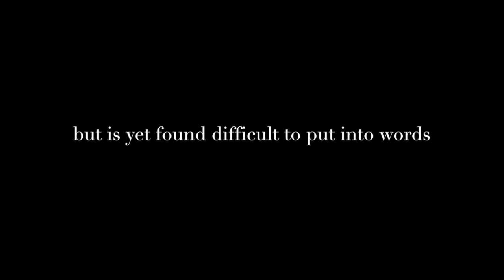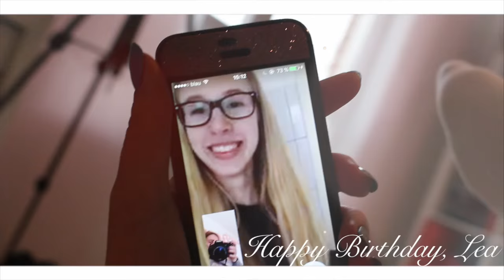HAPPY 16. BIRTHDAY LEA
Alles Gute zum Geburtstag, Lea!